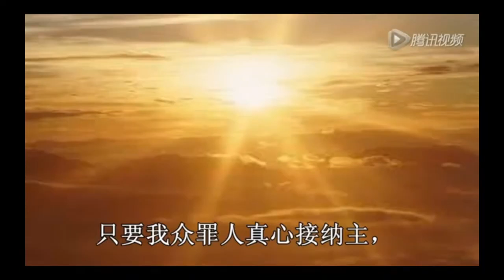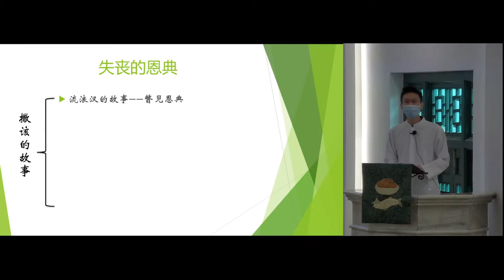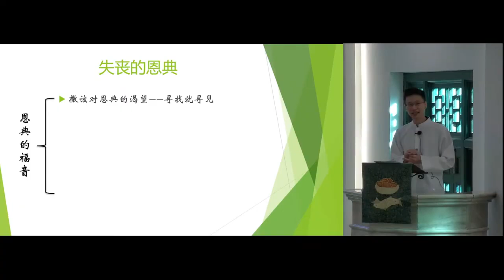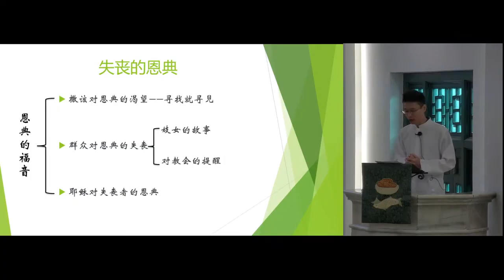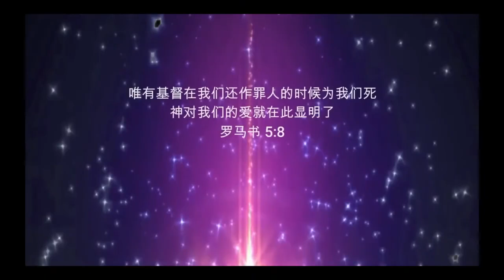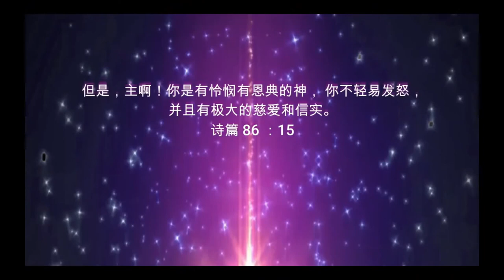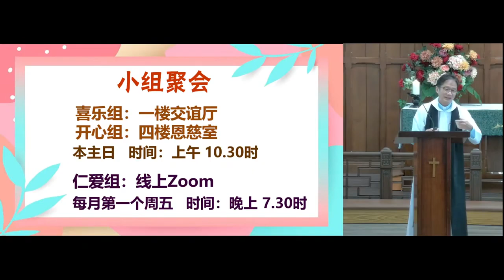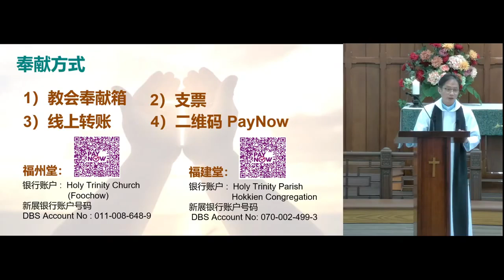2月27日大斋前第一主日崇拜